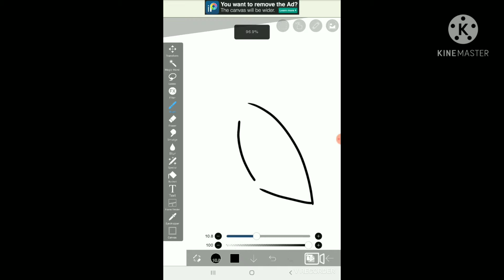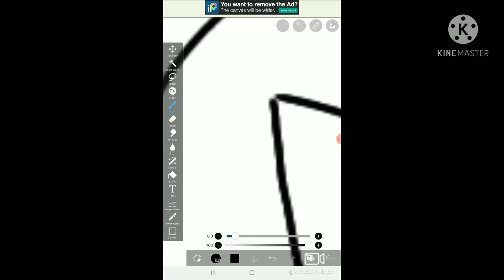How to draw itachi's eye ez